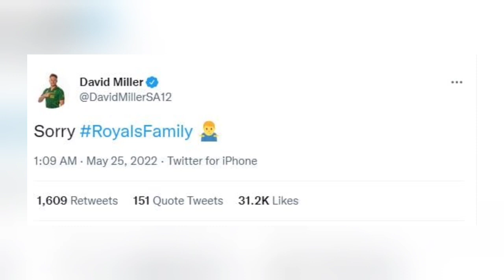மன்னிப்பு கேட்ட மில்லர்..? என்னா மனுஷன்யா..! கொண்டாடும் ரசிகர்கள் | GT vs RR | David Miller